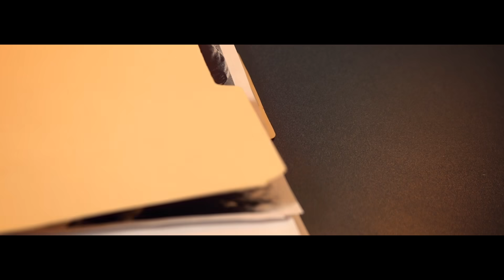The Jode System, Robb Skee, Fresh Duzit - Trap Nation (Official Music Video)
Highly Anticipated song "Trap Nation" off upcoming album "Blurr"